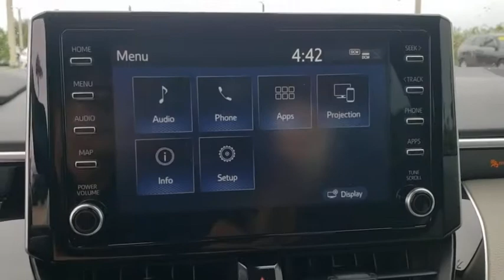2020 Toyota Corolla Davenport, Celebration, Kissimmee, Lakeland, Sebring, FL LP136886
Super White New 2020 Toyota Corolla available in Davenport, Florida at Miracle Toyota. Servicing the Celebration, Kissimmee, Lakeland, Sebring, FL area.

Miracle Toyota
37048 US-27

Recent Arrival!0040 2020 Toyota Corolla LE 1.8L I4 DOHC 16V3rd row seats: none 4-Wheel Disc Brakes 6 Speakers ABS brakes Air Conditioning AM/FM radio Auto High-beam Headlights Automatic temperature control Brake assist Bumpers: body-color Delay-off headlights Distance pacing cruise control: Full-Speed Range Dynamic Radar Cruise Control (DRCC) Driver door bin Driver vanity mirror Dual front impact airbags Dual front side impact airbags Electronic Stability Control Emergency communication system: Safety Connect with 3-year trial Exterior Parking Camera Rear Front anti-roll bar Front Bucket Seats Front Center Armrest Front reading lights Front wheel independent suspension Fully automatic headlights Heated door mirrors Illuminated entry Knee airbag Low tire pressure warning Occupant sensing airbag Outside temperature display Overhead airbag Panic alarm Passenger door bin Passenger vanity mirror Power door mirrors Power steering Power windows Premium Fabric Seat Trim Radio data system Radio: Audio AM/FM w/Navigation Rear anti-roll bar Rear seat center armrest Rear window defroster Remote keyless entry Security system Speed control Speed-sensing steering Split folding rear seat Steering wheel mounted audio controls Tachometer Telescoping steering wheel Tilt steering wheel Traction control Trip computer Variably intermittent wipers and Wheels: 16 Wide Vent Steel.Factory MSRP: $21277 30/38 City/Highway MPG Awards:* 2020 KBB.com 10 Coolest New Cars Under $20000